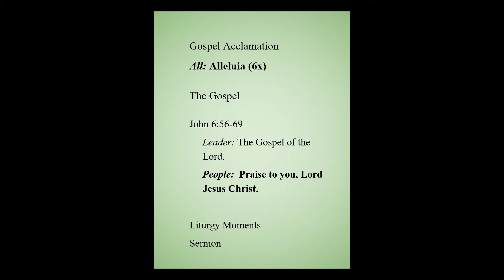Sermon, The Thirteenth Sunday after Pentecost: "Hunger Pains"